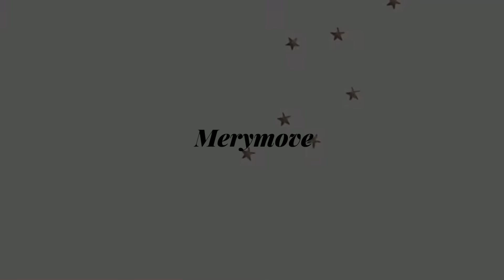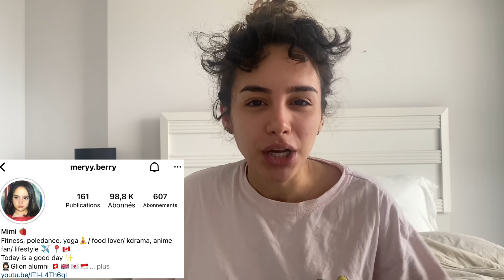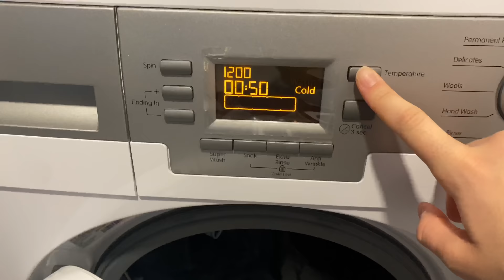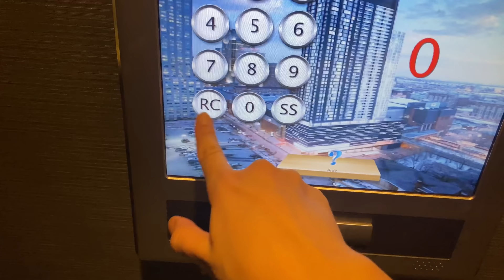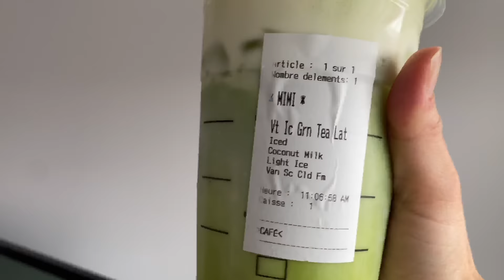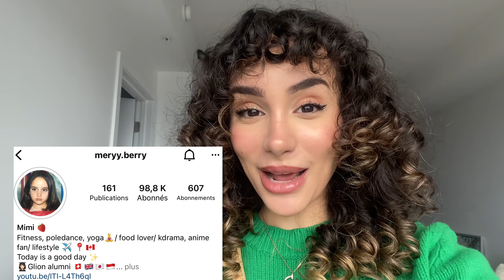Vlog *sans filtre*: Being a woman is both pain and joy (video for girls only) | روتيني في كندا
Get the Easter Discounts!